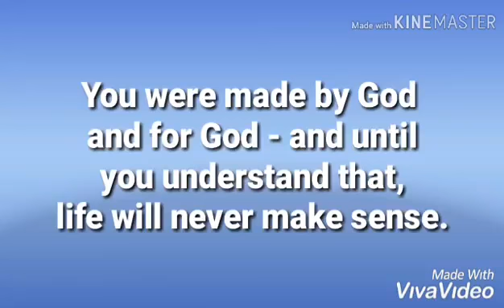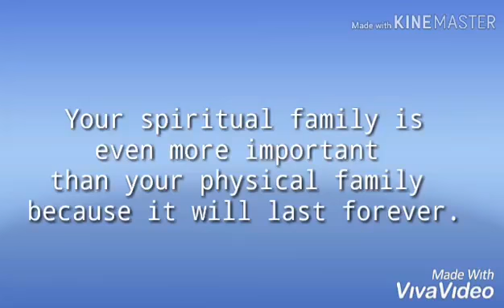A must watch inspiration video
What is the purpose of your life?